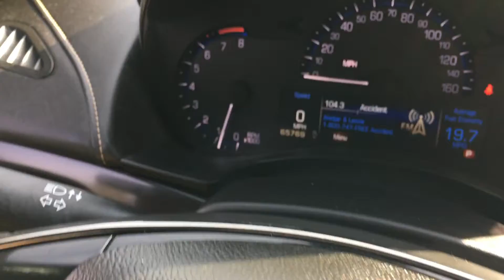2013 Cadillac ATS / walk around video